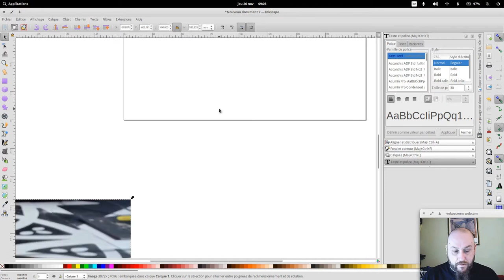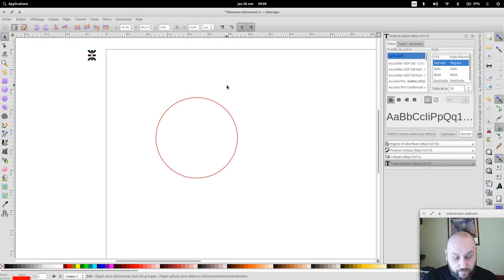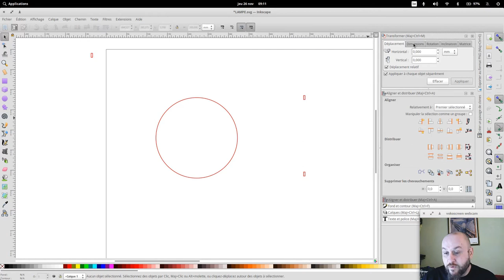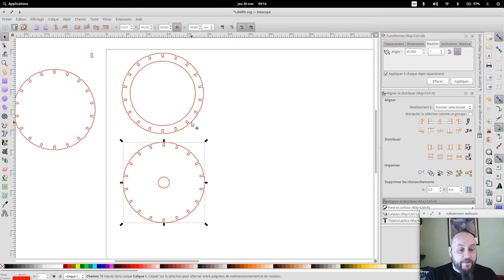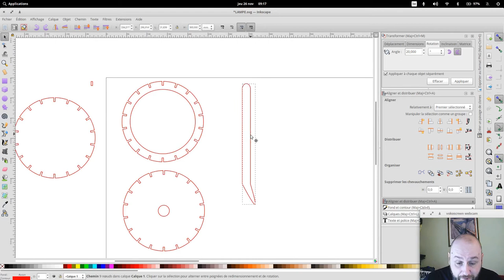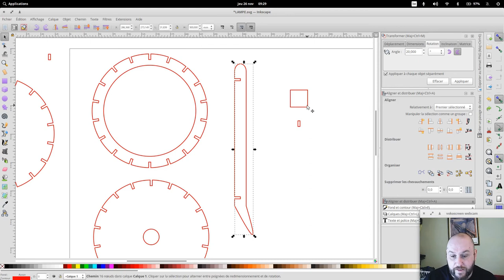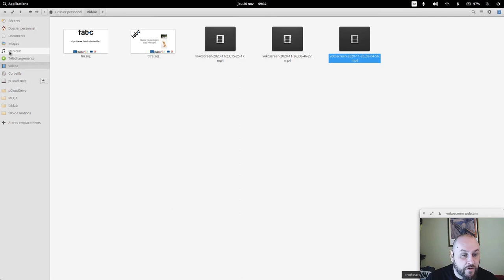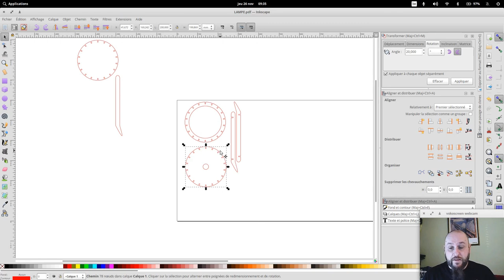Réalise et personnalise ton luminaire avec Inkscape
Viens dessiner ta lampe de table ou ton luminaire pour ensuite le faire découper au laser.